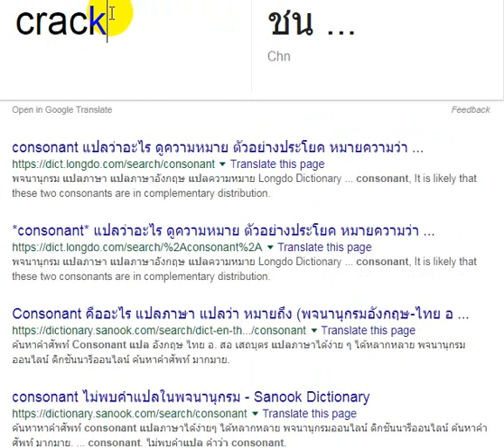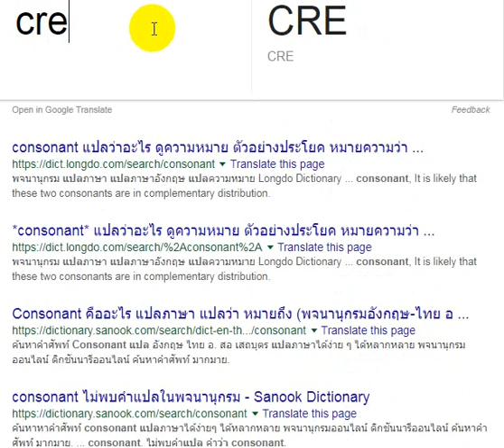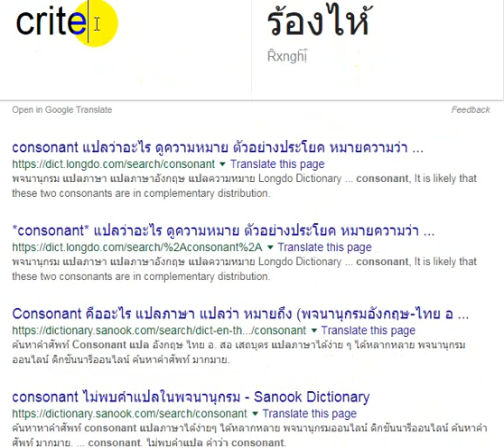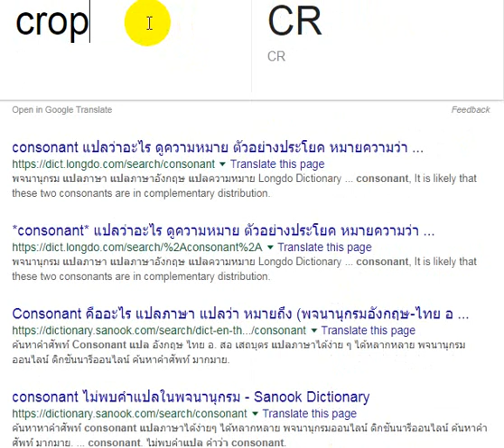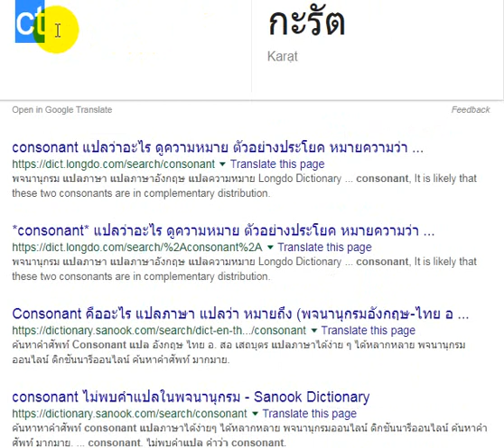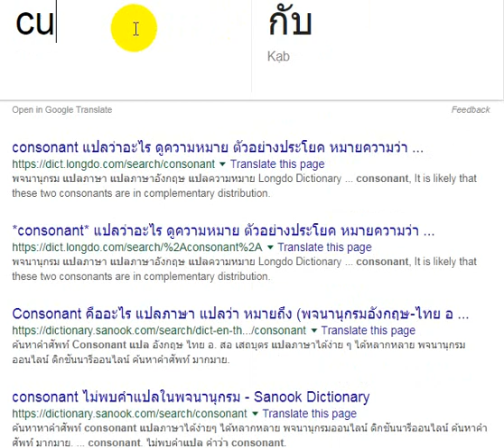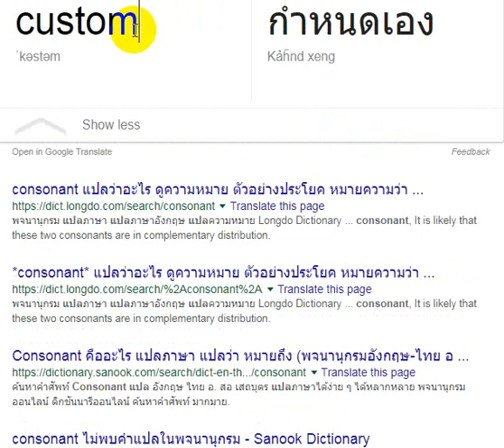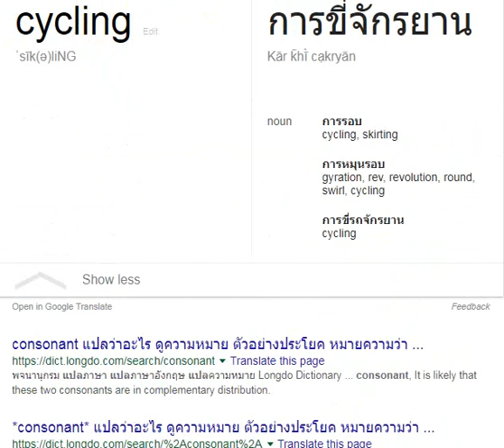The Oxford 3000 words : หมวด 17 cow - cycling